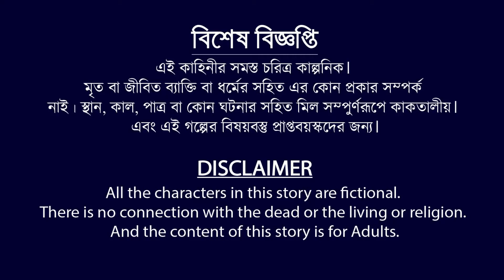বিন্দিয়া (পর্ব ২) Bindiya | Bangla Rupkothar Cartoon Series | Golpo | Story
বিন্দিয়া (পর্ব ২) Bindiya Bangla Cartoon Series Thakurmar Jhuli Rupkothar Golpo  Story
This Channel DOES NOT Promote or Encourage Any Illegal Activities, All Content Provided by this Channel is meant for Entertainment and Awareness PURPOSE Only